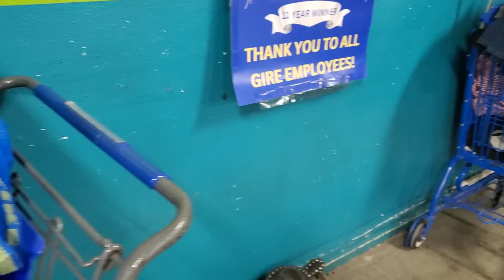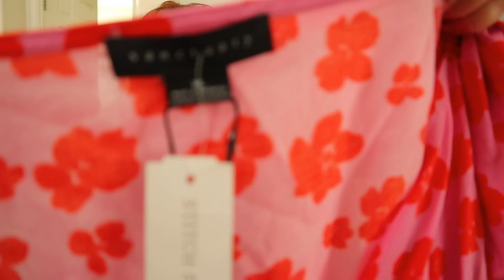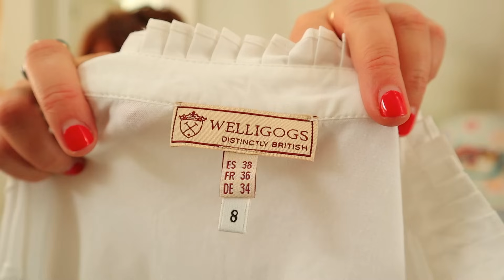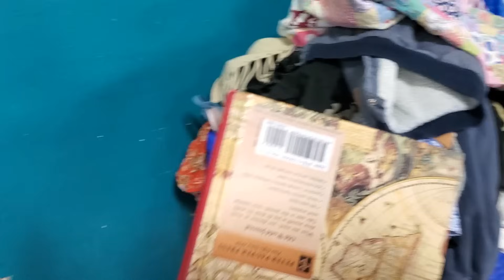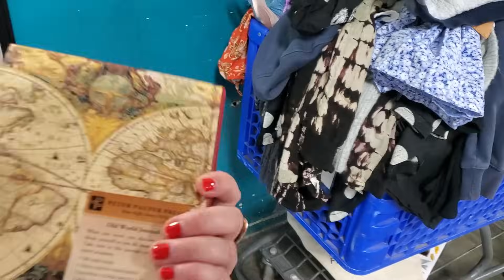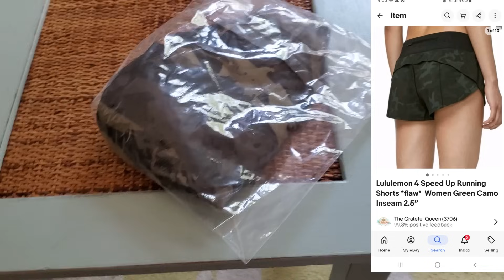I found ANOTHER ONE Sold for $100 Fast! ~ GOODWILL OUTLET BINS Thrift HAUL TO RESELL on Ebay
Thrift With Me at the Goodwill Outlets Bins in Northern California to Resell on Ebay and Poshmark. Huge thrift haul of clothing and Brands that sell fast online. Ebay Reseller.

LIGHTING KIT
CLEAR POLY INVENTORY BAGS
CLOTHING RACK
HYDRATION TABLETS
Hair products for curly girls